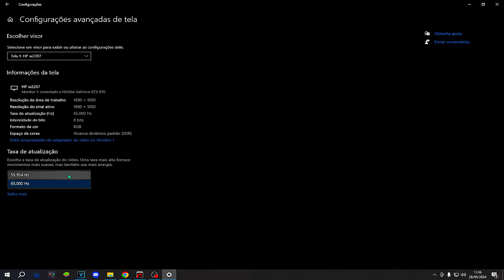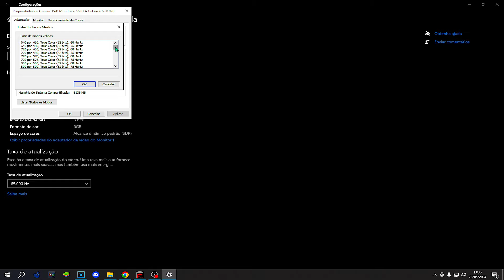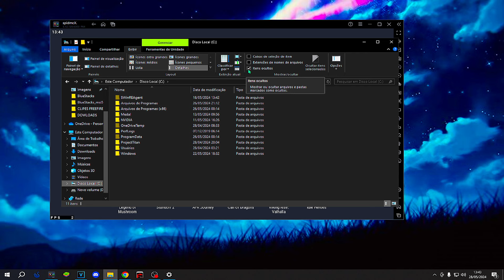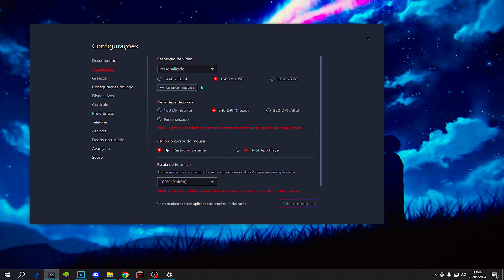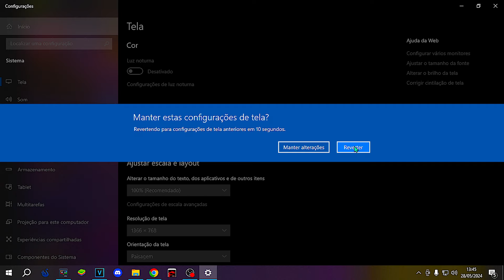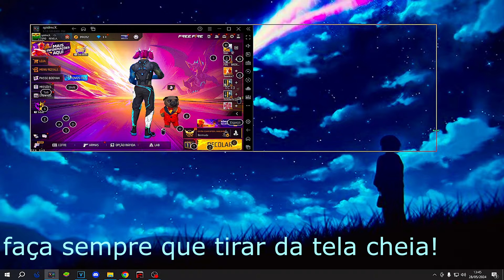COMO FAZER O BUG DO F11 NO MSI 4 E 5/BLUESTACKS 🔥🚀 REMOVER A SENSAÇÃO DE LAG 🔥🚀 FREEFIRE +BUG DE FPS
DEIXEM O LIKEEEE 🔥🔥🔥🔥🔥🔥🔥

pc antes
i5 3570
gtx 970
8gb de ram